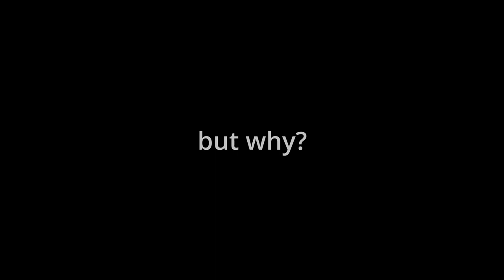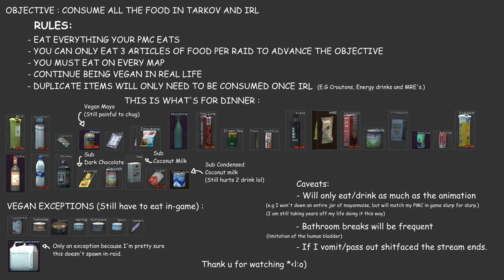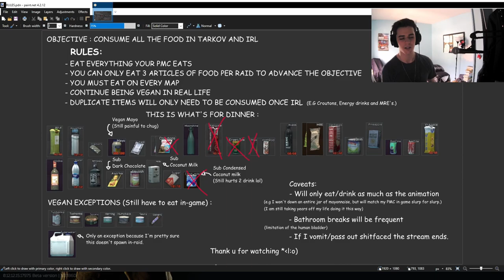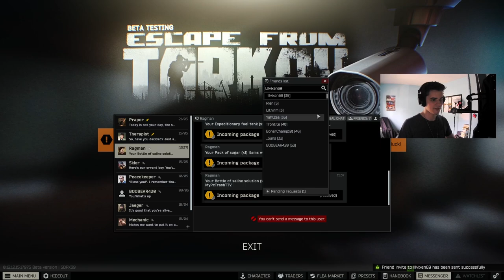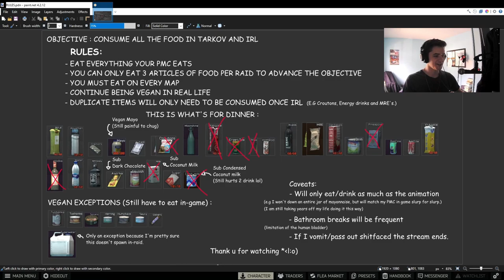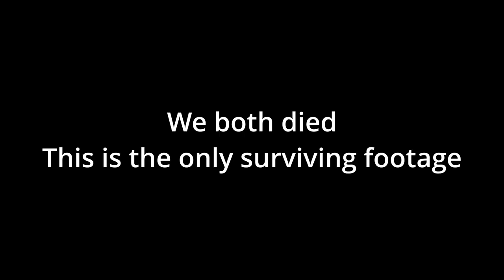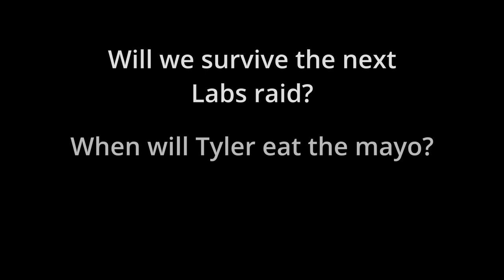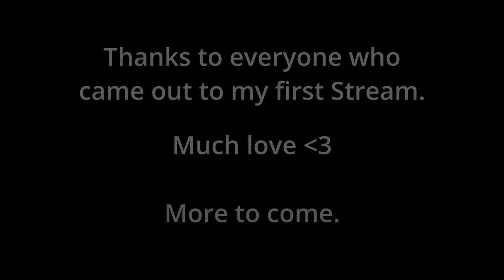Eating (almost) every food item in Tarkov IRL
THIS IS PART 1.
Challenge run in which I try to find and eat every food item in Tarkov, and in real life. Please enjoy.

First half of this video is rough. Taught myself how to edit pretty much throughout this process. Sorry for bad audio levels, hope you can enjoy this despite my MASSIVE EDITOR FLAWS. Next part will be NEW, and IMPROVED.

This took me a while.